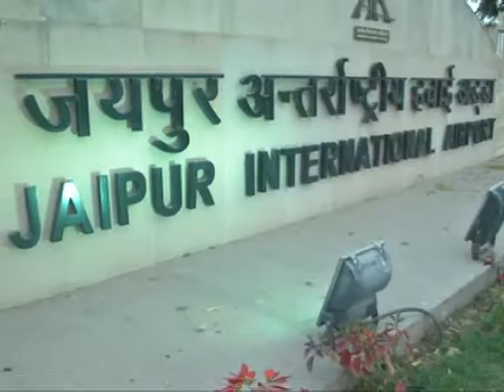Airports Authority of India celebrates its 21st foundation day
New Delhi, Apr 01 (ANI): On the eve of its 21st Foundation Day, the Airports Authority of India hosted a gala evening in New Delhi. A large number of employees from across the country and retired officials with their family members attended the Chairman’s Dinner on the eve of the Annual Day. Employees who have done excellent work during the year were felicitated during the event.  The Airports Authority of India manages 125 airports across the country. Recently, Jaipur and Lucknow airports won the first and second place of the 2015 Airport Service Quality (ASQ) Awards in the category of 2 to 5 million passengers per annum. Witnessing a 20 per cent growth of domestic travellers, the Airports Authority of India has extensive plans to expand 11 airports, including Jaipur, Patna, Guwahati, Leh and Ahmedabad. The airport infrastructure, loaded with world-class facilities, is developing in the country as the demand is rising with more people travelling through domestic and international airports.